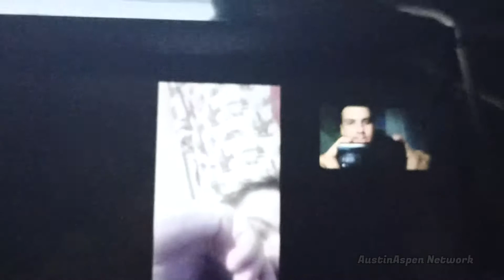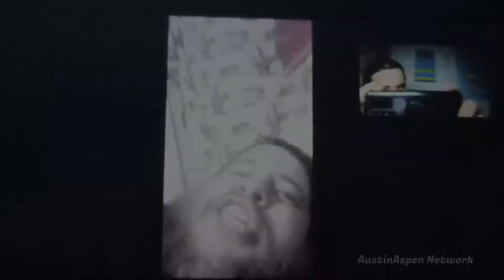Island Life - Episode 586 (HD)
This was originally recorded January 10, 2022.

Welcome to Island Life, a series which shows daily life on the island for Sam Wilkes Sr. and his father John Wilkes.